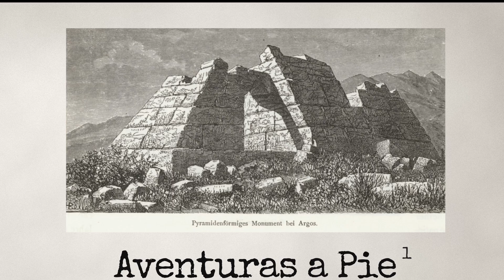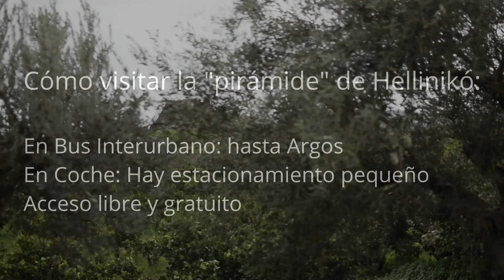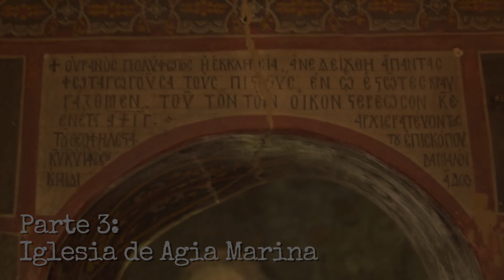La 'pirámide griega' de Helliniko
En esta segunda parte de las controversiales pirámides griegas, vamos a visitar la pirámide de Hellinikó, la mejor conservada de todas y vamos a hablar de su construcción.